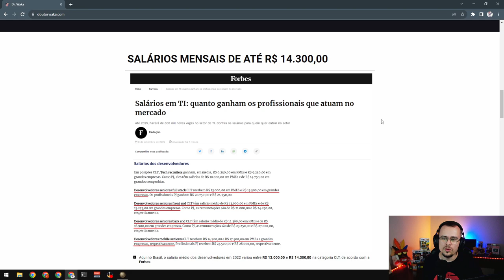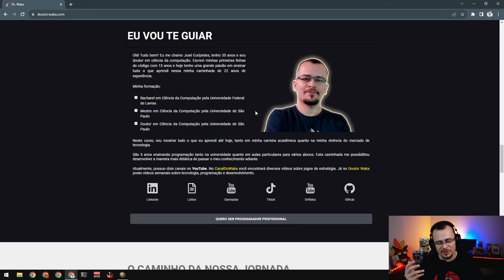A FRENTE DO TEMPO - EU4 Domination Navarra #136 - Gameplay PT BR